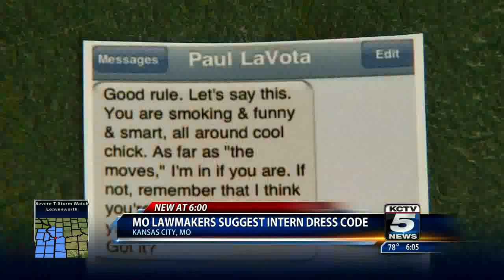KCTV5 Story: Nick King calls for Capitol Intern Dress Code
Rep. Nick King of Liberty: "Having a modest dress code, something that is going to eliminate any temptations to look further or harder, either way, male to female, female to male, makes a lot of sense... There are times when I purposefully look away."